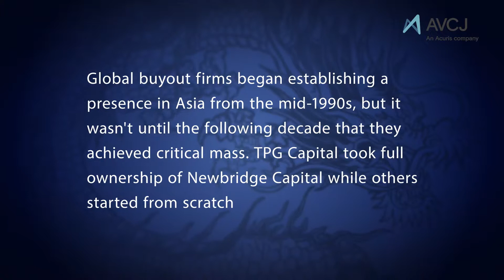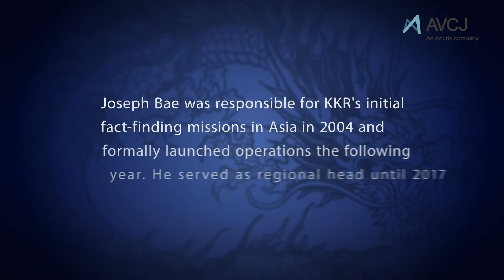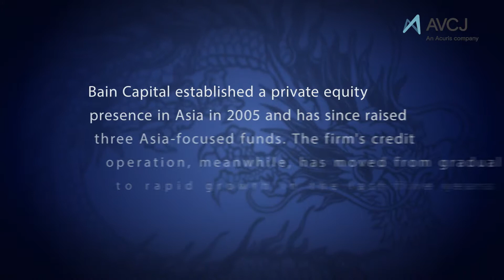The AVCJ Forum - Snapshots of the evolutions of an asset class - Part 5: Global Competition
A series of interview with industry participants to mark the 30th anniversary of Asian Venture Capital Journal (AVCJ).